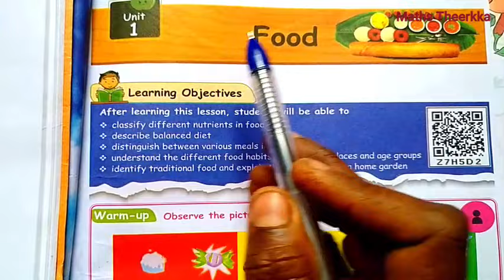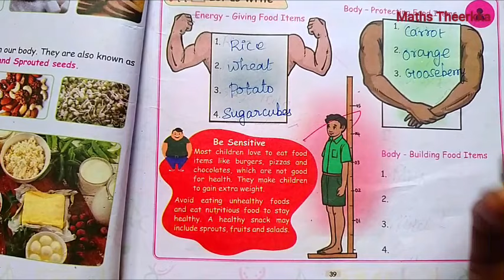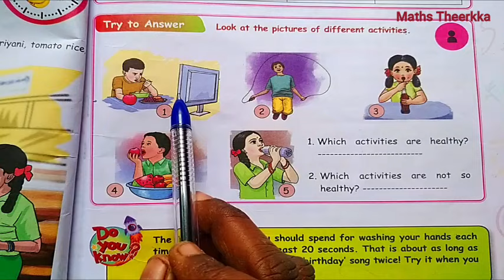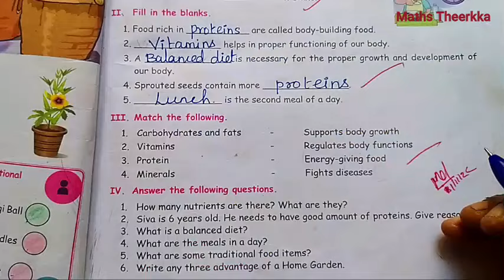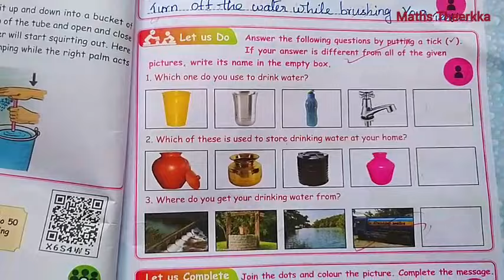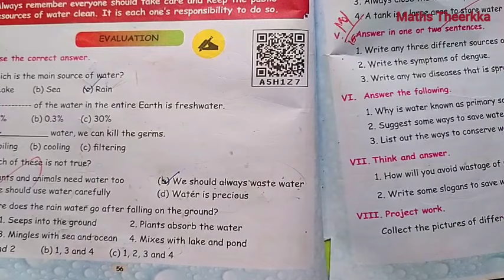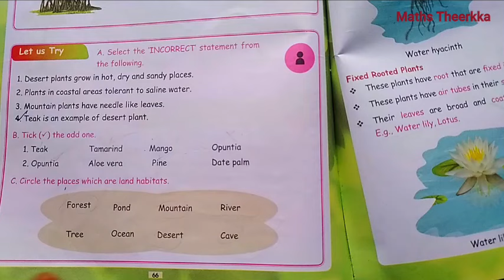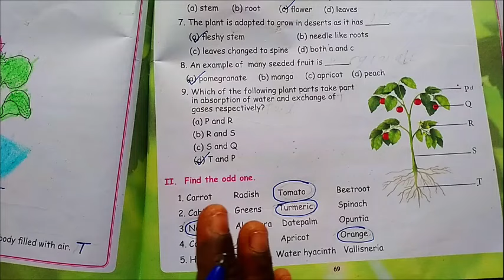3rd standard science Term 2 | Lesson 1,2,3 | Book back answer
3rd std science term 2 lesson 1, lesson 2, and lesson 3 complete Book back answer guide
00:00 1st lesson FOOD
12:44 2nd lesson WATER
21:08 3rd lesson PLANTS

page number 37 questions:-
1. Observe the picture and answer the questions given below.
Page number 39 questions:-
Energy – Giving Food Items,Body – Protecting Food Items and Body - Building Food Items
Page Number 40 questions:-
A. What are the nutrients present in the following food items?
B. Fill in the table given below.
Page number 41 questions:-
Unscramble the following words and search
them in the given grid (One is done for you)
Try to answer page number 43:-
Look at the pictures of different activities
Try to answer page number 44:-
Some of the famous food items of Tamil Nadu are given
below. Write the food items of the particular place
Try to answer page number 45:-
Do your parents prepare the same food items
for all festivals? If not, write the name of
special food items prepared on different festivals.
Let us Do Page Number 46:-
A. Colour the circle in ‘GREEN‛ for traditional
food and ‘RED‛ for modern food
EVALUATION page Number 47:-
I. Choose and write the correct answer
II. Fill in the blanks.
III. Match the following.

Unit 2:- Water
Page Number 49:-
A. Tick the activities for which water is
needed.
B. Name any four activities which you can do without water
Rearrange the jumbled letters to fi nd out the different sources of water.
Try to Answer and Let us do
Page Number 55:-
A. What are the activities to save water?
 If true put, if false put
B. Look at the pictures and answer the following.
EVALUATION

Unit 3:- Plants
Page Number 58 questions:-
Unscramble the words and label the parts of the plant
A. Select the INCORRECT statement from
the following.
Page Number 68 questions:- let us try
Page Number 69 questions:- Evaluation
I. Choose the correct answer.
I. Find the odd one.
III. Short answers
IV. Answer the following questions.